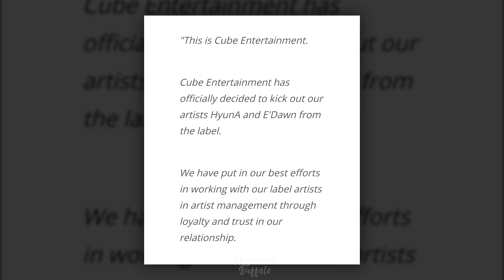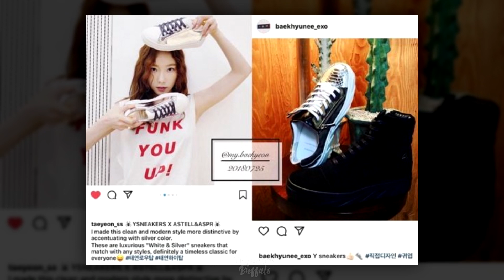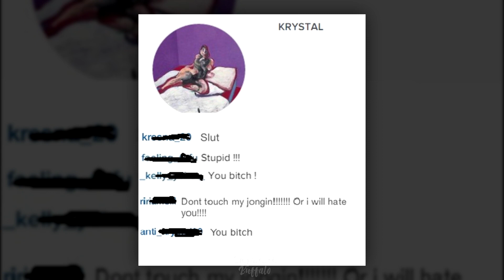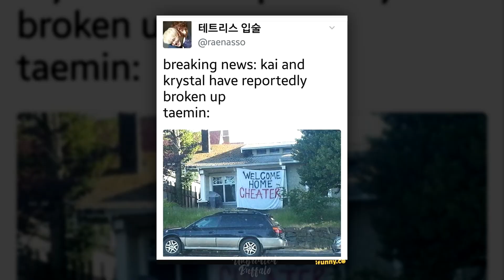ZWIĄZKI KPOP IDOLI o których było głośno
⚠️ PRZECZYTAJ OPIS ⚠️

Bardzo długo czekaliście na film, w którym opowiem Wam o związkach idoli k-popowych, o których było w mediach najgłośniej. Należy pamiętać, że idole mają swoje życie prywatne i każdy ma prawo do szczęścia i spotykania się z kim chce. Jednak z jakiegoś powodu niektóre związki idoli są wśród fanów akceptowane od razu, a o innych robi się "głośno" i czasem pojawia się fala sprzeciwu - przyjrzyjmy się zatem, które z nich były "najgłośniejsze" i dlaczego fakt, że idol jest w związku sprawia, że media szaleją.

Pamiętajcie też, że część idoli, o których wspomniałam w tym filmie, byli w związku w przeszłości - teraz już nie są razem, jak, na przykład, Baekhyun i Taeyeon czy Kai i Jennie. Więcej na ten temat możecie przeczytać tutaj:

Łapka w górę 👍, komentarz pod filmem ⌨️ oraz SUBSKRYPCJA to Wasz STARTER PACK na kanale ♥

🔸 WESPRZYJ NASZ KANAŁ NA YOUTUBE! 💌 Kliknij tutaj lub na przycisk "WESPRZYJ" pod filmem, by sprawdzić progi i korzyści, jakie płyną ze wspierania naszego kanału. Każde 5zł to dla nas krok bliżej do osiągnięcia naszych celów!

🔸 Możesz też wesprzeć nasz kanał w serwisie PATRONITE 💘 ✈️ Planów i celów jeszcze sporo, a dzięki Wam udaje nam się je realizować!

POLECAMY 👇
🔹 Zamów BEZPŁATNY katalog kursów językowych EF i sprawdź jak nauczyć się KOREAŃSKIEGO w SEULU!
🔹 Wyceń BEZPŁATNIE swój wymarzony kurs koreańskiego w SEULU!
🔹 Lubisz KPOP? Zbierasz albumy, gadżety lub oficjalny merch Twojej ulubionej grupy? Zajrzyj tutaj!
🔹 BOX Z K-POPOWYMI GADŻETAMI! Z kodem "unbuffalo" 5% taniej!
🔹 Zyskaj 10% ZNIŻKI na zakupy w YesStyle z naszym kodem "UNBUFFALO"